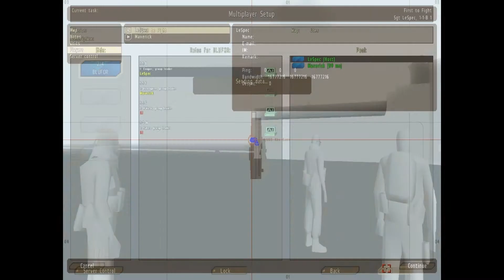Lets Play: Arma 2 Part 1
Mave and Eddie show you a day in life of Arma 2
Yes, we are retarded.